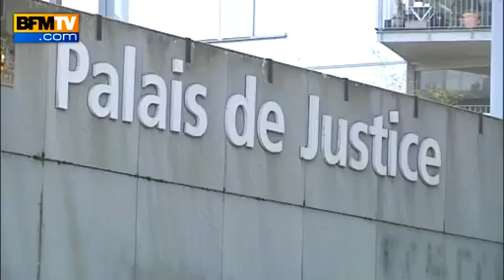UMP:action en justice contre l'utilisation du nom «Républicains»